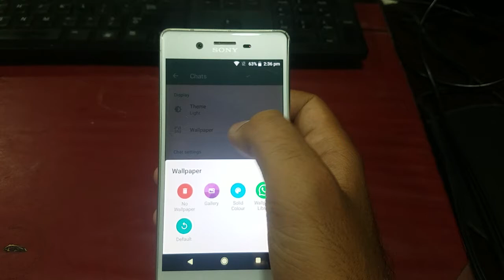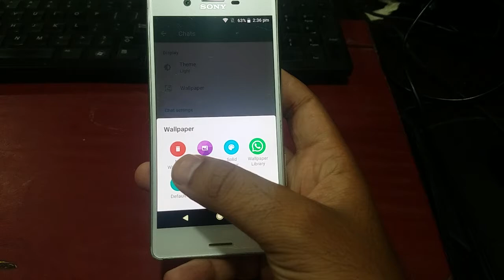Whatsapp chat screen wallpaper kis trha change krty hain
In this video I will show you how to change WhatsApp chat screen wallpaper